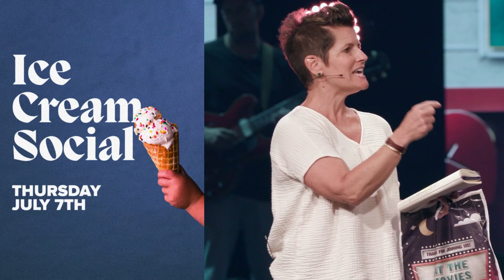SE Recovery 07/03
0:00 - Slides
05:08 - 1 Minute Countdown
06:11 – Worship Set 1
22:56 – Worship Set 2
35:30 - Slides